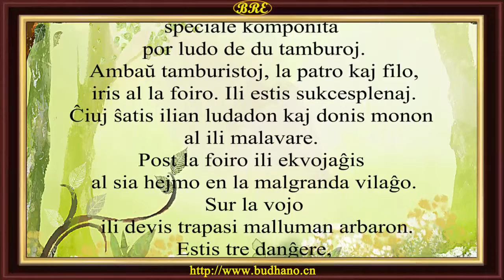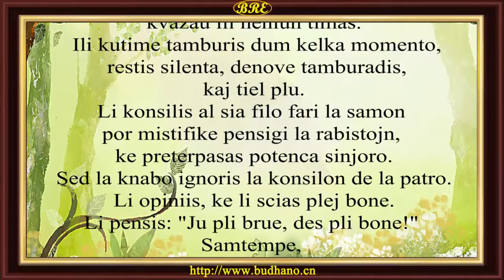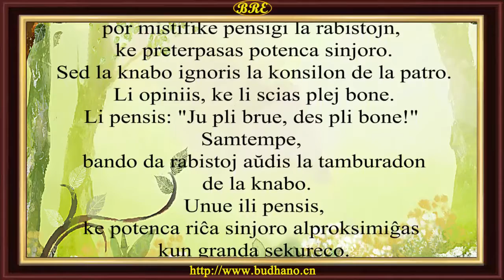57. DU MANIEROJ DE TAMBURADO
Rakonto el BUDHISMAJ RAKONTOJ esperantigita de Miaohui kaj voĉlegita de s-ro Zhao Jianping el CRI. Por pliaj legaĵoj bonvolu viziti Budhisma Retejo Esperantista